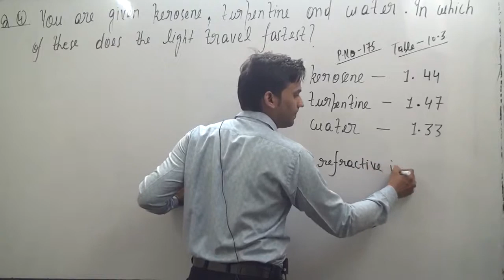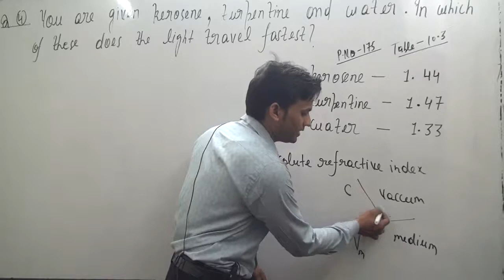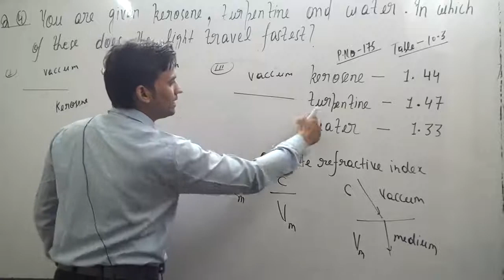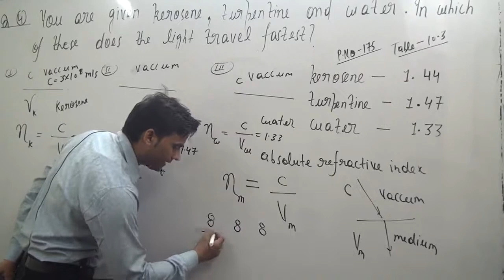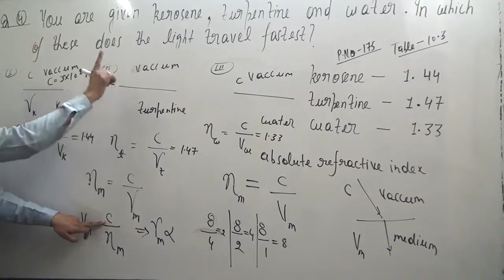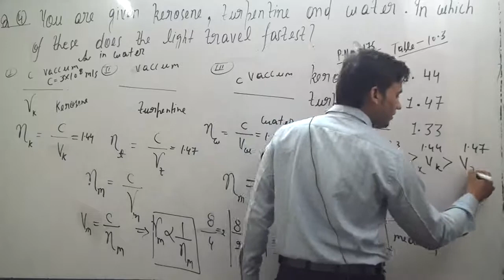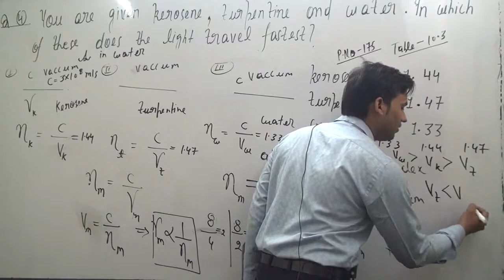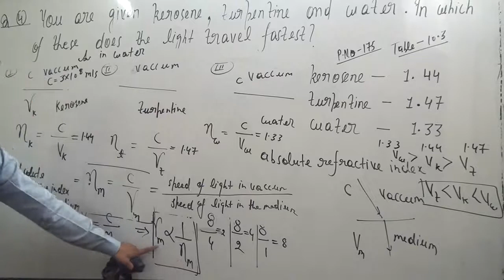You are given kerosene, turpentine and water. In which of these does the light travel fastest? Use t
You are given kerosene, turpentine and water. In which of these does the light travel fastest? Use the information given in Table 10.3.